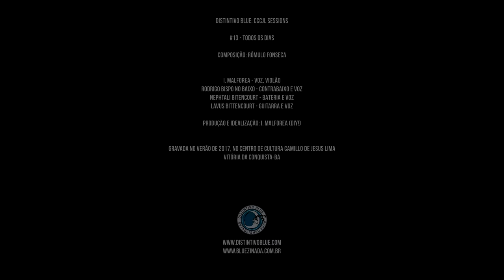Distintivo Blue - Todos os Dias - CCCJL Sessions #013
Durante todo o ano de 2016 a banda manteve ensaios regulares, duas vezes por semana, no Centro de Cultura Camillo de Jesus Lima, além de ensaios em estúdios pagos. Nesse período fez shows, gravou clipe, amadureceu suas músicas e teve muitas, muitas boas ideias. Mas, nem tudo são flores: o Centro de Cultura, um excelente espaço cultural mantido pelo governo do estado da Bahia em nossa cidade-natal, Vitória da Conquista, foi construído na década de 80 e nunca sofreu grandes reformas até 2013, quando teve sua sala principal interditada por diversos fatores, principalmente relacionados à segurança, impedindo a realização de qualquer evento com presença de público.

Não é novidade que estamos entre os maiores pagadores de impostos no mundo, e que vivemos no país do desperdício, impunidade e descaso. Como é possível, neste país, elementos tão importantes para o bem estar social acabarem sucateados e deixados de lado? O Centro de Cultura clama pela atenção de todos os cidadãos. Pressionemos as nossas "autoridades" para que usem BEM o dinheiro que somos forçados a lhes entregar. Queremos o CCCJL de volta, e já! Nossos impostos e tributos devem retornar à sociedade sob a forma de benefícios! Cultura, educação, saúde, estrutura e segurança.

Esta série de vídeos tem o objetivo de mostrar o resultado de tanto tempo de trabalho, utilizando o espaço do CCCJL, chamando a atenção para sua grave situação: o cenário é dramático: invertemos nossa posição no palco para mostrar a velha e defasada arquibancada, vazia, com cadeiras velhas e quebradas. A (ausência de) paleta de cores remete ao luto: nosso tão querido principal espaço cultural se transformando em mais um elefante branco brasileiro, felizmente ainda zelado com carinho por bravos e guerreiros funcionários e prestadores de serviço. Em meio a isso a DB toca algumas de suas músicas (incluindo as ainda não-lançadas) e covers, seguidas de conversas informais sobre cada uma. A cada semana, um vídeo novo. Confira, compartilhe e apoie a cultura baiana neste momento dramático.

Composição: Rômulo Fonseca

Todos os dias nessa solidão
Onde tudo parece em vão
Dei a você meu coração
Você disse simplesmente “não”

Quando penso em seu sorriso e em teu cheiro
Tudo parece tão verdadeiro
Mas meu amor não é o bastante pra você
E é por isso que eu digo adeus

Porque só me resta lembrar
Tudo de bom que vivemos
Siga seu caminho, baby
Pois estamos em opostos destinos

Então me resta o blues
Me consolo e sofro sozinho
E é no blues que encontro meu caminho
Sabendo que eu não estou
Totalmente sozinho

Então só me resta o blues
Realmente sozinho

Gravado e editado no verão de 2017, em Vitória da Conquista-BA

Idealização e produção: I. Malforea (DIY!)

I. Malforea - voz e violão
Rodrigo Bispo no Baixo - contrabaixo e voz
Lavus Bittencourt - guitarra e voz
Nephtali Bitencourt - Bateria e voz

Distintivo Blue American IPA
Blues autoral, cerveja artesanal